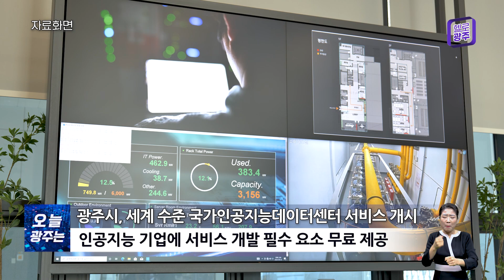☑231120 오늘광주는 : 광주시, 세계 수준 국가인공지능데이터센터 서비스 개시